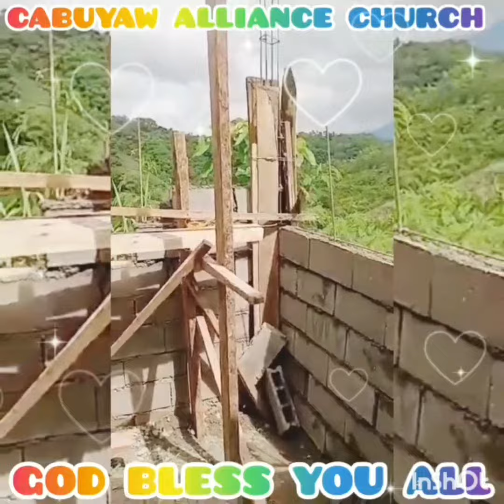CABUYAW ALLIANCE CHURCH ...NAGKA HIUSA ALANG SA BULUHATON ALANG SA GINOO CHURCH PLUNTING😇😇😇🙏🙏🙏💕